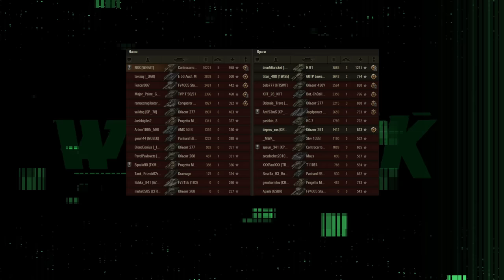ТРЕЙД ИН 2023 АВГУСТ ❖ НАШЕЛ ВЫГОДНЫЙ ОБМЕН ❖ МИР ТАНКОВ